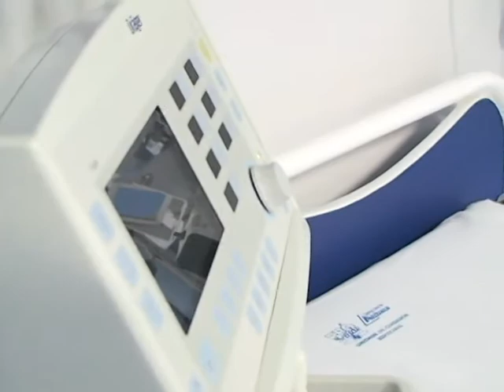Inauguração UTI Sta Casa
Na noite desta segunda foi realizada a inauguração da Unidade de Terapia Intensiva da Santa Casa de Atibaia. O novo espaço, que começa a funcionar a partir do dia primeiro de agosto, representa um grande avanço no Sistema Público de Saúde do Município.